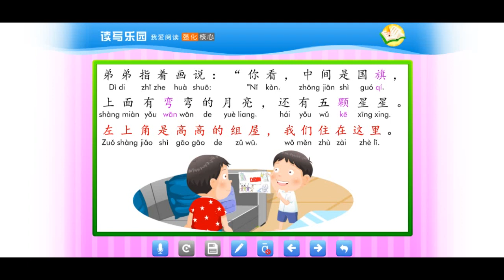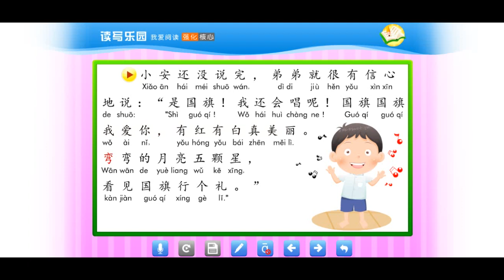Huanle Huoban 3B lesson 12 TEXT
Huanle Huoban（欢乐伙伴）adalah buku pengajaran sekolah dasar berdasarkan MOE Singapore Chinese Curriculum, buku yang didesain sangat bagus, berwarna-warni, sangat cocok untuk semua kalangan, baik itu digunakan di sekolah, tempat kursus, pengajaran private, online lesson dan lain-lain.